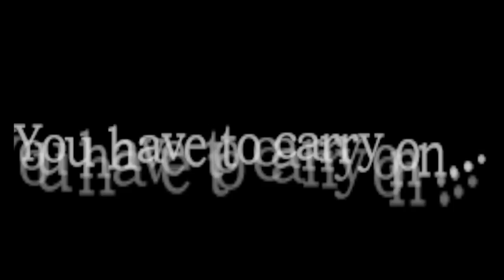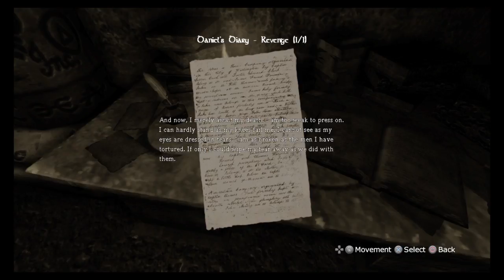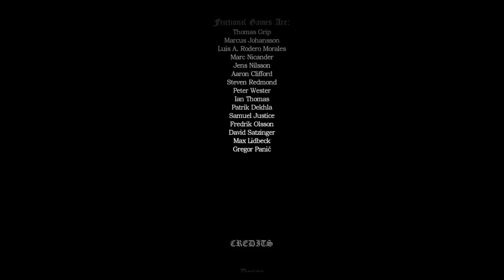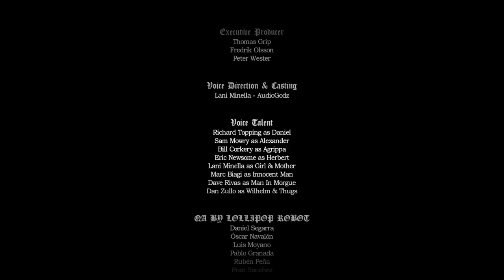DEFEATING ALEXANDER - Amnesia Collection Ep. 28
The continuation of our downward spiral into lunacy in the Amnesia Collection!